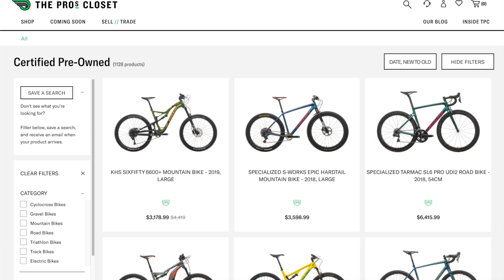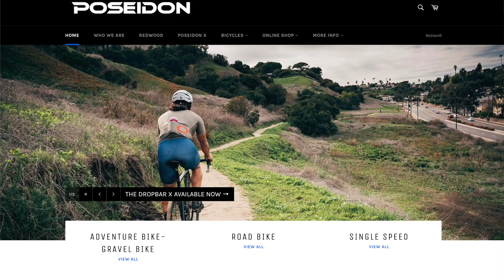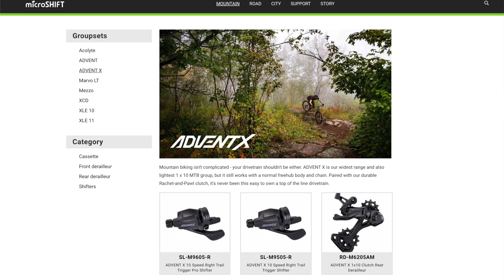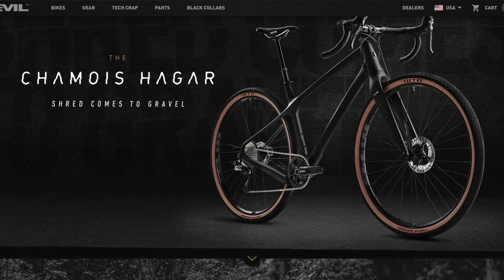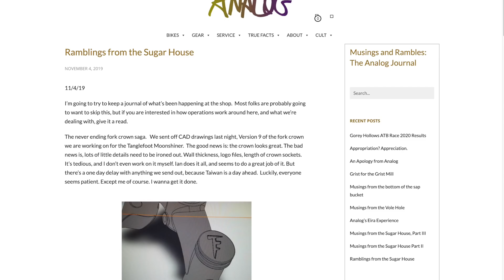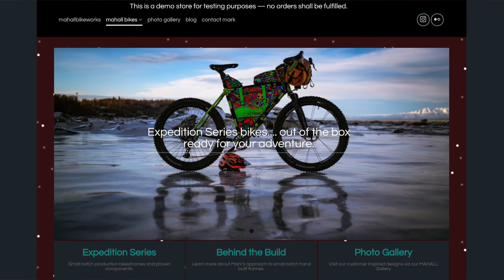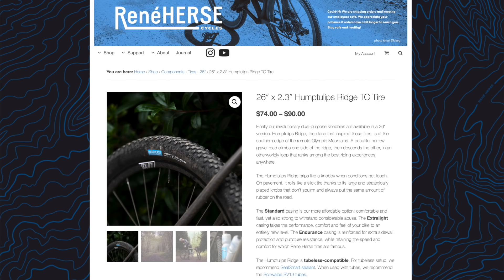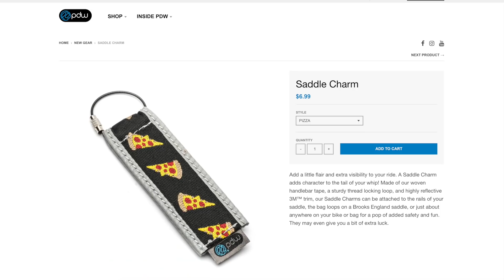2021 Bike Trends (26 Ain’t Dead?!)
Trends I'm noticing and am excited about in 2021! Patches, Pins and Stickers! Help support independent reviews